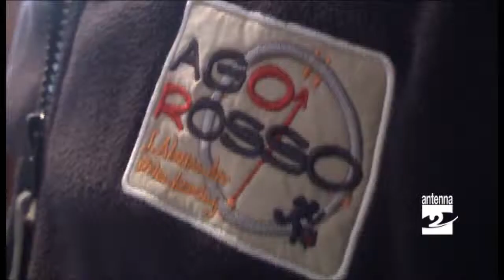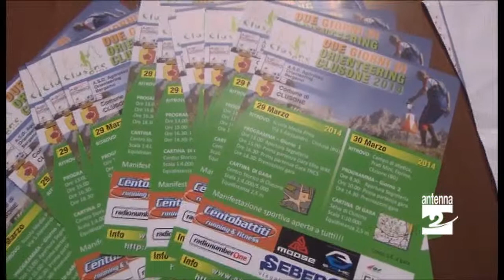Clusone due giorni di orienteering Antenna 2 TV 15032014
Clusone. Bussola e cartina alla mano e gambe in spalla: è la due giorni di orienteering in programma il 29 e il 30 marzo con la 2° prova Trofeo Nazionale Centri Storici e la 1° prova Coppa Italia middle.